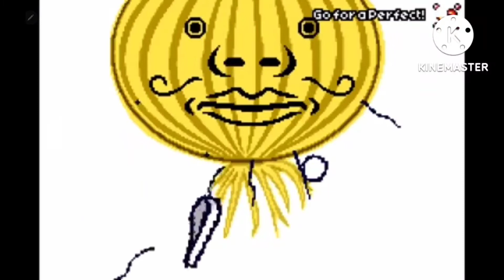rhythm tweezers execpt it's bass boosted